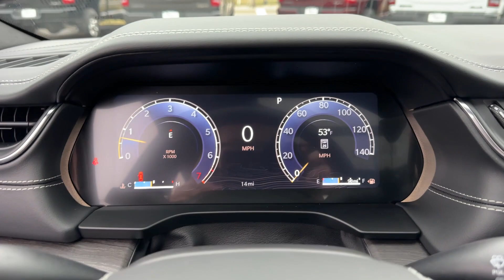2024 Jeep Grand_Cherokee_L Columbus, Whitehall, Dublin, Hilliard, Delaware, OH J244093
Baltic Gray Metallic Clearcoat New 2024 Jeep Grand_Cherokee_L Overland aailable is CDJR. Servicing the  Whitehall, Dublin, Hilliard, Delaware, OH area.

#{MAKE}
{MODEL}
2024 Jeep Grand_Cherokee_L Overland - Stock#: J244093

Byers CDJR
465 S Hamilton Rd

Dealer Discount of $2393 off MSRP Recent Arrival! 2024 Baltic Gray Metallic Clearcoat Jeep Grand Cherokee L Overland 4WD 8-Speed Automatic 3.6L V6 24V VVT This Jeep Grand Cherokee L has many features and is well equipped including. Price includes: $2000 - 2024 JEEP Retail Bonus Cash 24CRA1. Exp. 02/29/2024